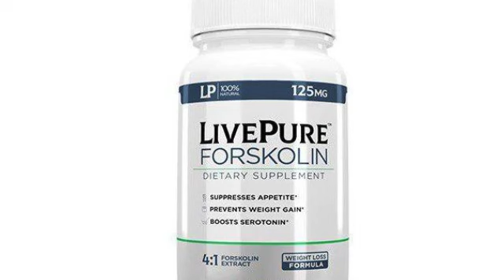LivePure Forskolin Review – [Updated 2019] – Benefits & Price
LivePure Forskolin Review is incalculably useful weight loss supplement that depletes the fat with the help of forskolin. Forskolin is a chemical extract that is extracted from the Coleus forskohlii.